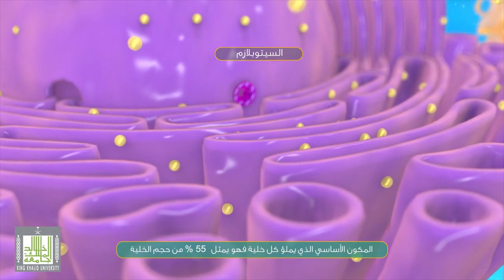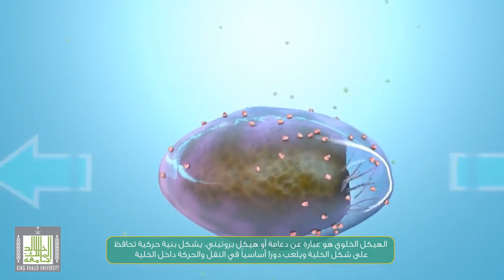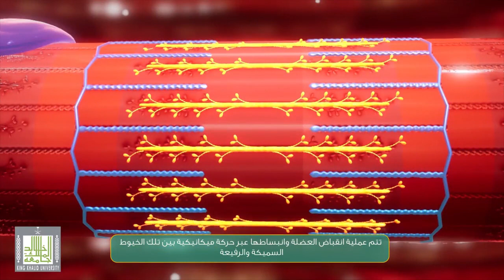الهيكل الخلوي - خيوط الأكتين